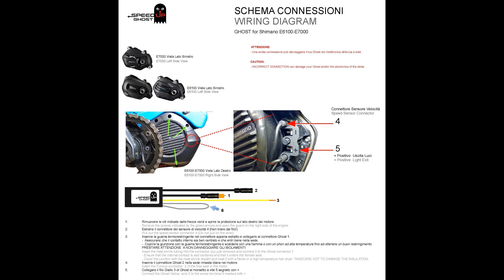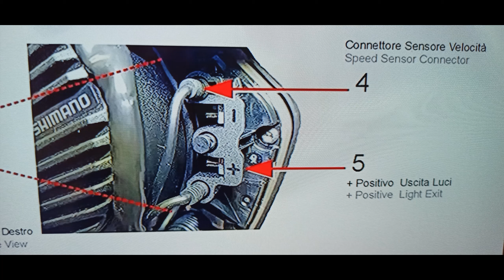How to put Speedbox1.0 on an electric bike with Shimano Steps E6100-E7000 Как поставить SpeedBox1.0.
How to put Speedbox 1.0 on an electric bike with Shimano Steps E6100-E7000. Photosage. Как поставить SpeedBox 1.0 на электровелосипед с Shimano Steps E6100-E7000. Фотосюжет.